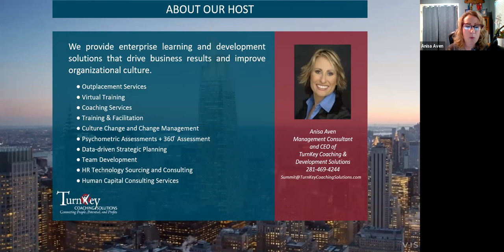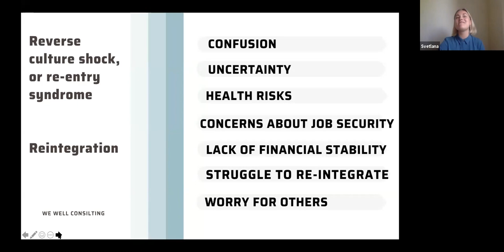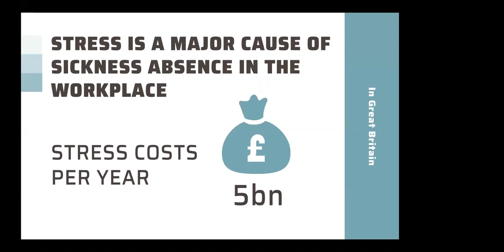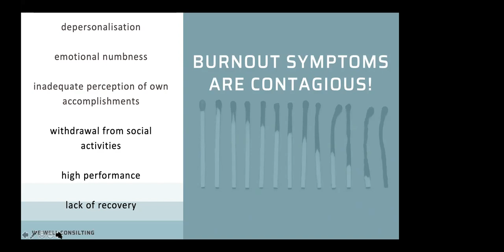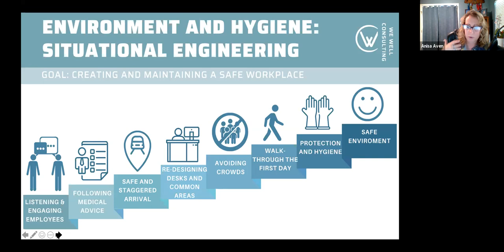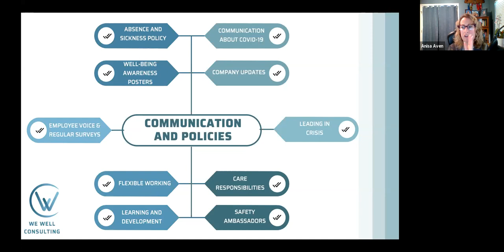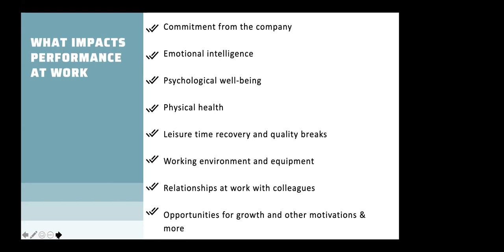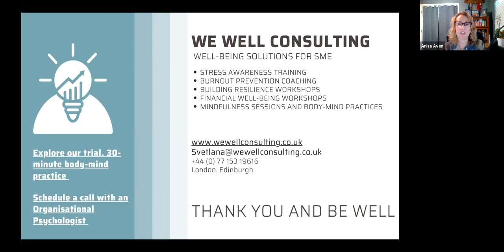Practical strategy on how to navigate the re-entry challenge and how to reopen the company safely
In this webinar Svetlana Elfimova, Organisational Psychologist has covered the following topics:

- Specifics of the re-entry
- Physiology & signs of stress
- Burnout, lack of recovery and theory of resources in the context of COVID-19
- Risks to organisations & why EWB is important
- How to address issues associated with the re-entry - situational engineering & training
- How to transition back to the workplace safely. Strategy: Environment & Hygiene I Communication and policies I Employee well-being and Performance

With an emphasis on employee voice, psychological safety, and awareness.

If you are currently working on the strategy to reopen the workplace, drop us an email and we will share with you the checklist of the steps that need to be done for safe environment.